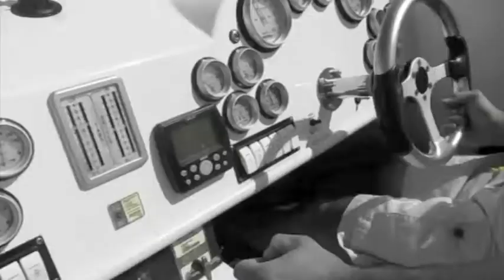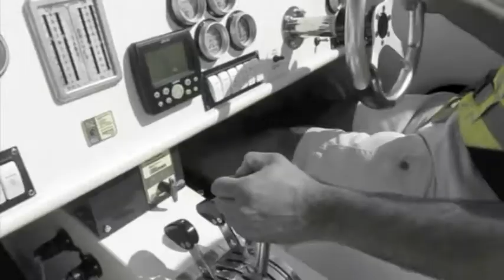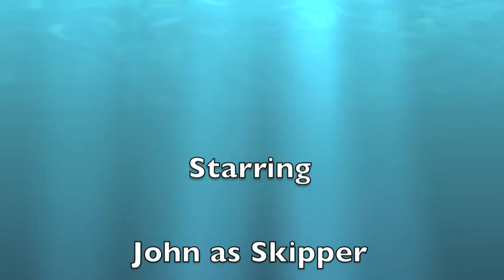Glen Cove 2010 Powerboat Poker Run.mov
Glen Cove Powerboat Poker Run